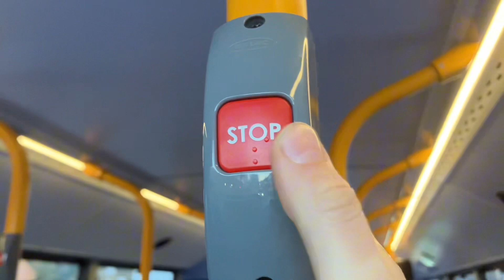LF73DXS on Route 251